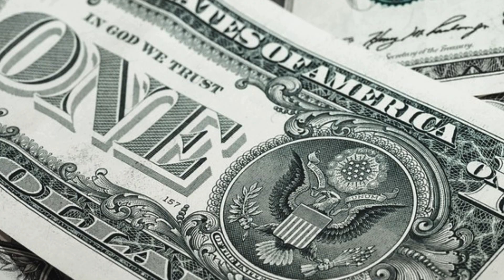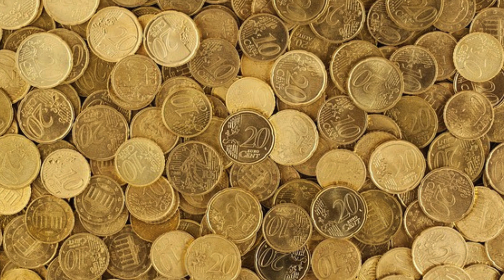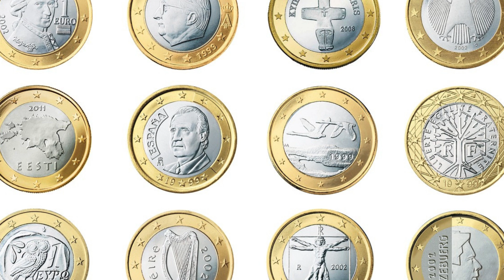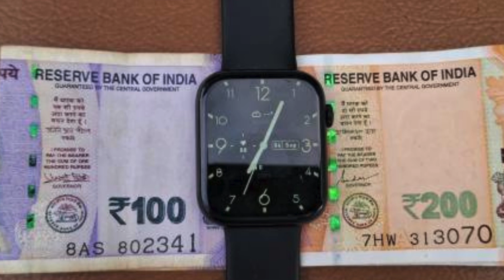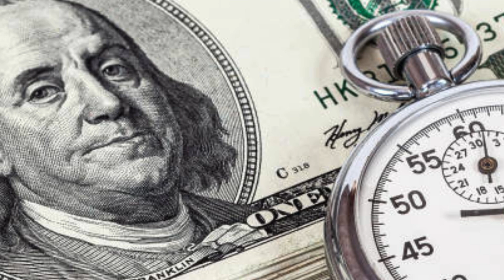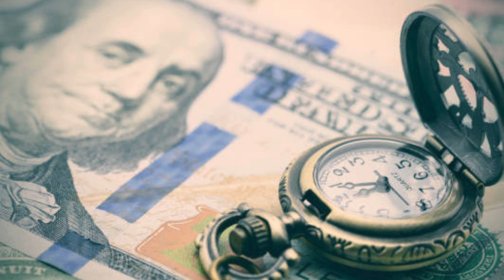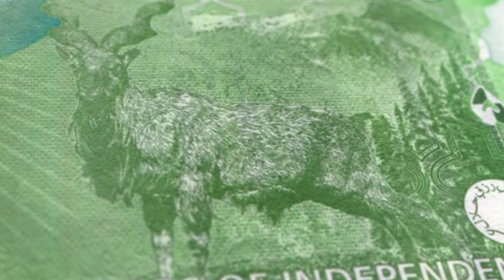Time Is Money: Chapter 1 'Why Do We Procrastinate?' | Folktale Story Audiobook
Welcome to Folktale Story, where we bring timeless wisdom to life through engaging audiobooks. In this episode, we dive into Chapter 1 of "Time Is Money," a thought-provoking exploration of the age-old question: Why Do We Procrastinate?

Procrastination affects all of us, whether in personal goals, work tasks, or financial decisions. But what is it that holds us back? In this chapter, we uncover the psychological, emotional, and practical reasons behind our tendency to delay important actions. From fear of failure to perfectionism, we explore the various triggers of procrastination and offer insights into overcoming these barriers to success.

Key Takeaways:

Understand the root causes of procrastination and how it impacts our productivity and financial well-being.
Discover practical tips to combat procrastination and take control of your time.
Learn how successful individuals manage their time effectively to achieve their goals.
Whether you're struggling with putting things off or looking to optimize your time, this audiobook will provide valuable insights to help you break free from procrastination and start maximizing your potential.

Join us as we embark on this journey to master time and, ultimately, our lives. After all, time is money, and it’s time to make every second count!